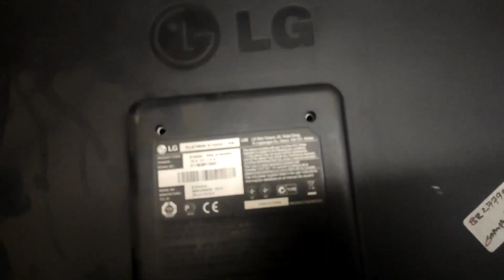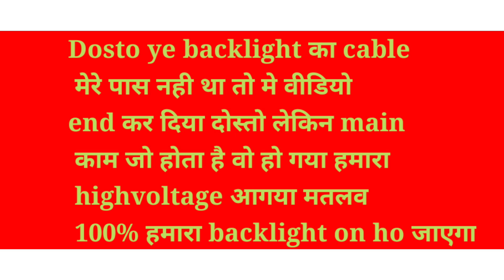LG VGA MONITOR BACKLIGHT DRIVER INSTALLATION । Led monitor backlight modification। monitor repair💯💯